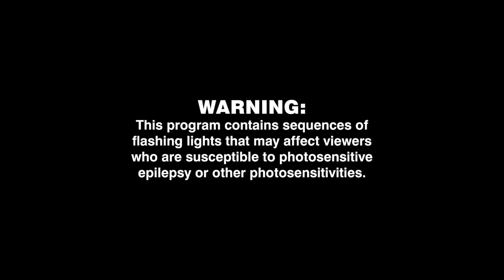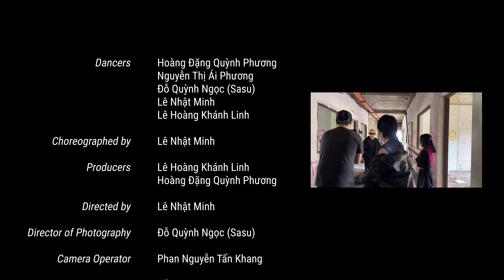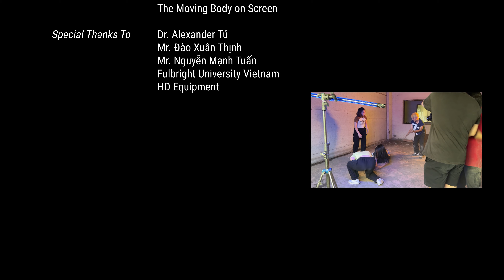Enemy - Imagine Dragons ft. J.I.D. | Dance Short Film – A Ngũ Vị Hương Production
A dance short film for ARTS306: The Moving Body on Screen, a course at Fulbright University Vietnam by Dr. Alexander Tú.

CREDITS:

💃 Dancers: Hoàng Đặng Quỳnh Phương, Nguyễn Thị Ái Phương, Đỗ Quỳnh Ngọc (Sasu), Lê Nhật Minh & Lê Hoàng Khánh Linh
🕺 Choreographed by Lê Nhật Minh
💰 Producers: Lê Hoàng Khánh Linh & Hoàng Đặng Quỳnh Phương
🎞️ Directed by Lê Nhật Minh
🎥 Director of Photography: Sasu Đỗ
📽️ Camera Operator: Phan Nguyễn Tấn Khang
💡 Gaffer: Sasu Đỗ
🔌 Grip: Su Nguyễn
💄 Makeup: Nguyễn Thị Ái Phương
👗 Wardrobe: Hoàng Đặng Quỳnh Phương
🎨 Editor & Colorist: Sasu Đỗ
🎵 Music: Enemy feat. J.I.D. (from the series Arcane League of Legends) - Imagine Dragons
🙏 Special Thanks To: Dr. Alexander Tú, Mr. Đào Xuân Thịnh, Mr. Nguyễn Mạnh Tuấn, Fulbright University Vietnam & HD Equipment